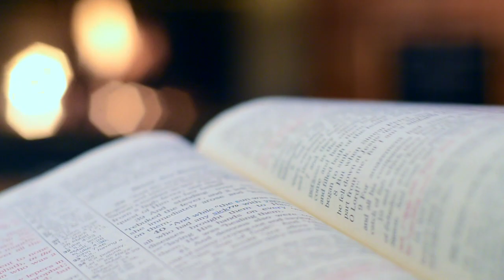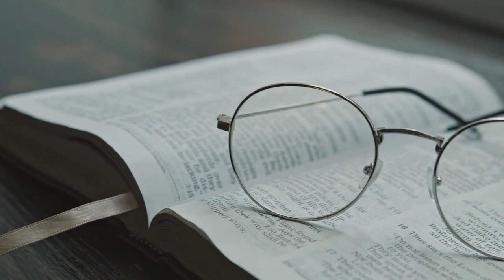From Fear to Faith Embracing God’s Assurance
Welcome, dear brothers and sisters in Christ, to our channel. As we continue to celebrate the joy of the Easter season, today we reflect on the readings for Friday of the Sixth Week of Easter. In these readings, we find a message of courage and the comforting presence of God amidst our trials.